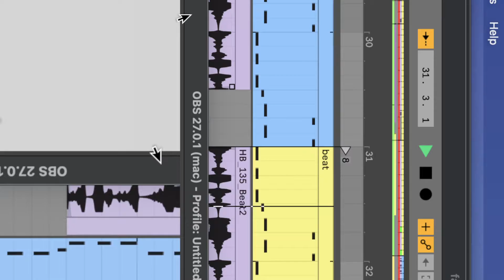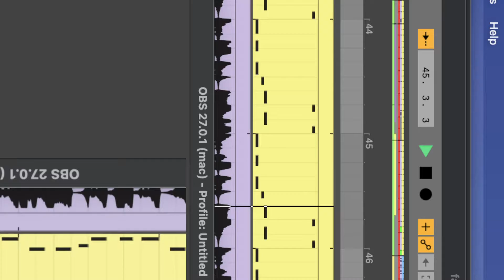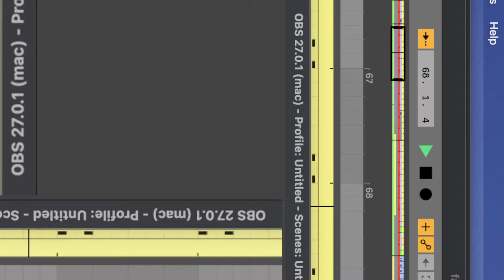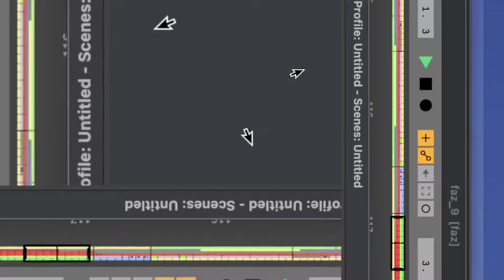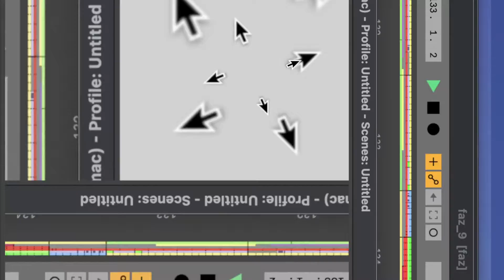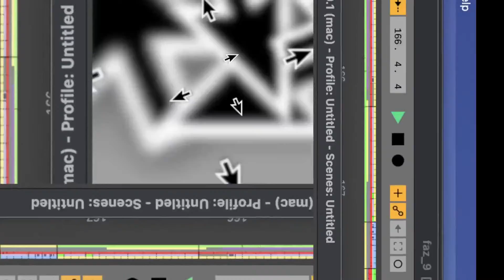WIPWED - Sept 15, 2021